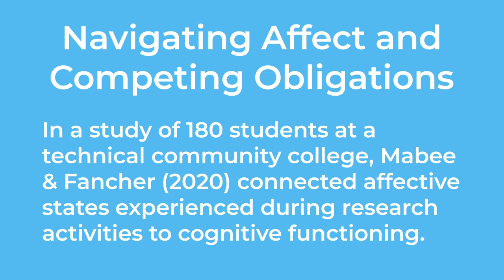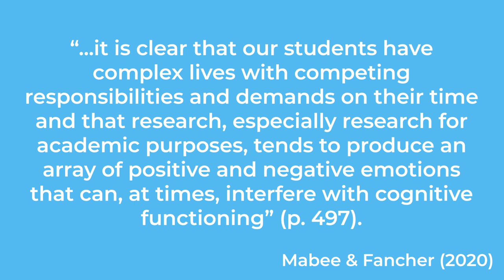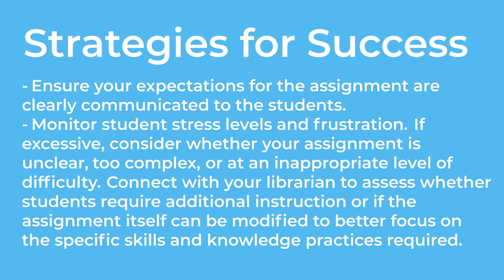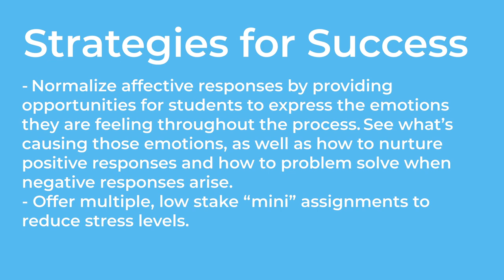Navigating Affect and Competing Obligations: Case Study 5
It is used with permission on The Learning Portal.

Additional References:
Mabee, S.H., & Fancher, S. E. (2020). Curiosity is a luxury of the financially secure: The affective thresholds of information literacy. Library Trends, 68(3), 482-505.

0:00 Intro
1:32 Case Study Monisha
2:24 Case Study Aydin
3:18 Strategies for Success